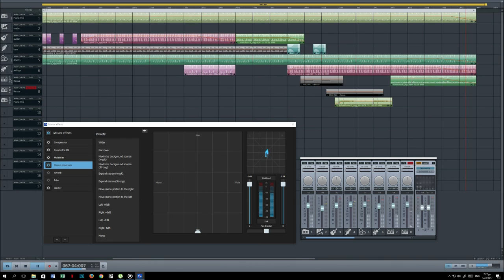Αk-J/Fog in the dark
Δημιουργημένο με MAGIX music maker .
Sounds & loops is from magix Soundpool.